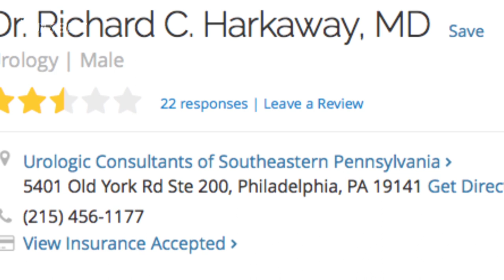Russell Westbrook Called Savage Sixers Fan Fat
Russell Westbrook had to deal with the savage Philly fan during the Thunder's game against the 76ers. Did Russell provoke the man though?